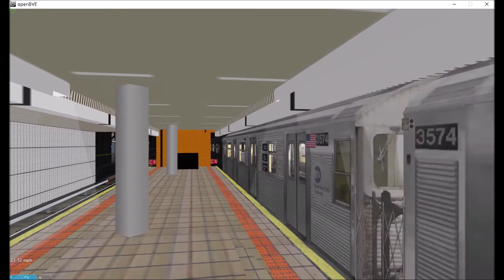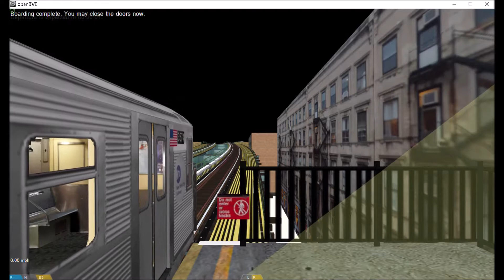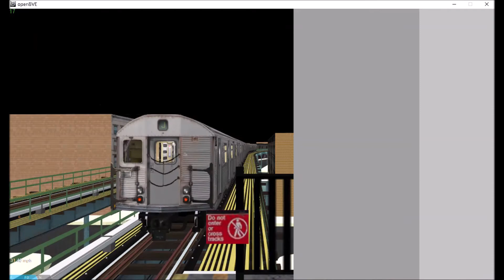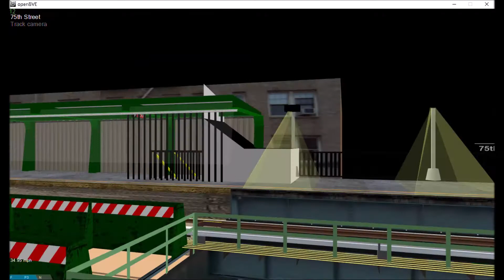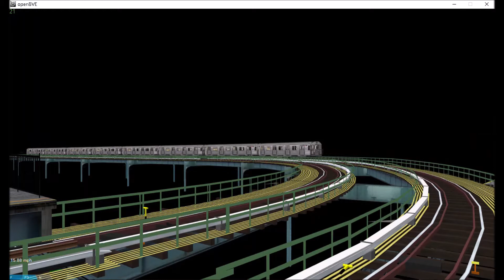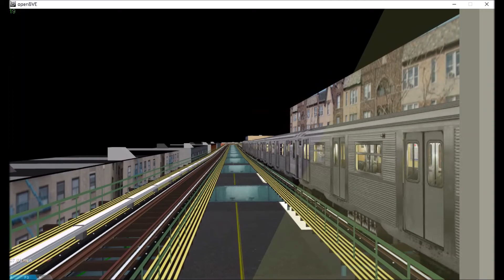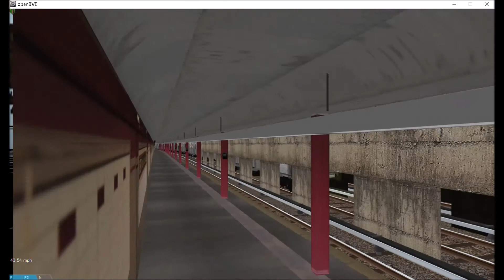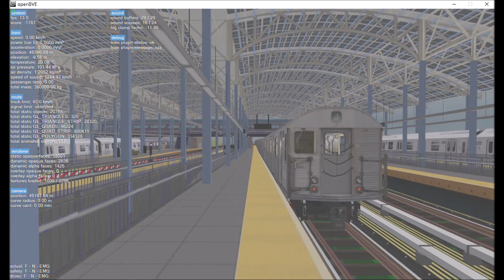OpenBVE Special: J Train To Coney Island Via Jamaica/Brighton Express!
Inspired by Roldolfo Hereas.